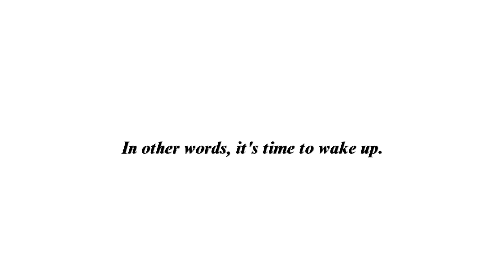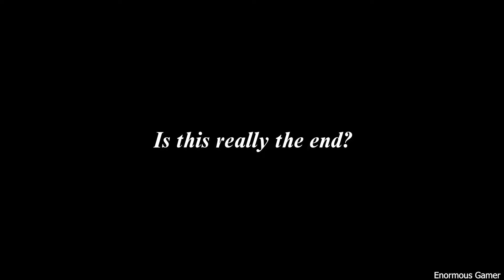Granny 5 New Update V 1.5 Full Gameplay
About This Video : Halloween Update!!

Note - This is not official game by DVloper it is a fanmade game by A Twelve.